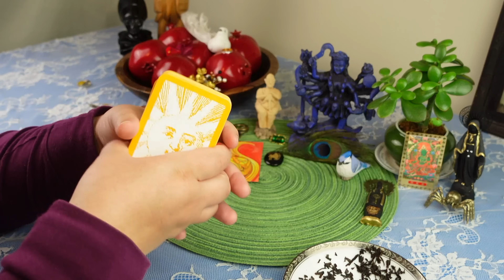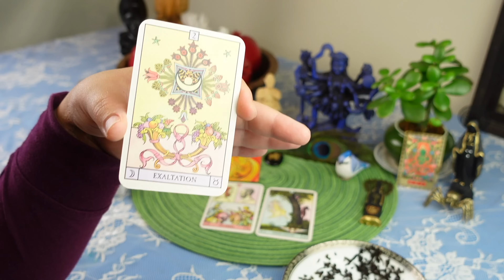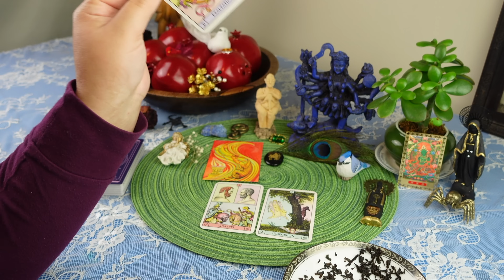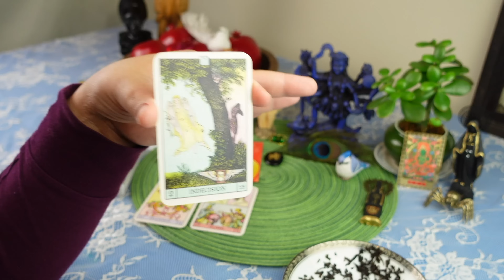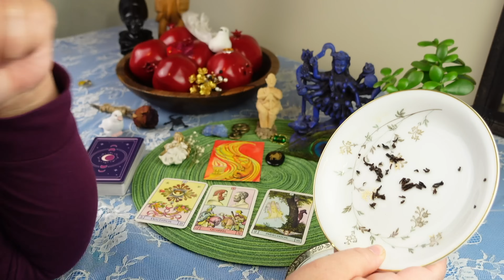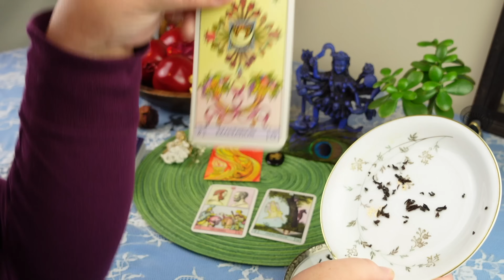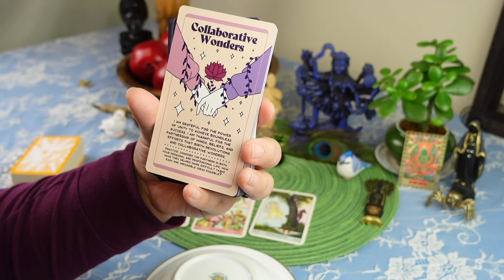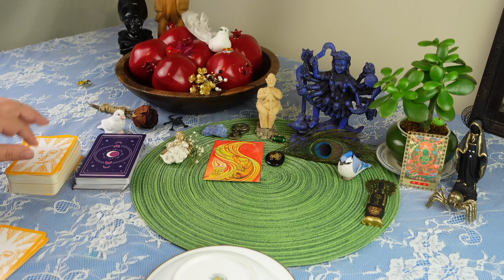SAGITTARIUS: OMG! FINANCIAL ABUNDANCE! ✨ I CAN’T BELIEVE THIS LUCK! 🍀 // tea leaf reading horoscope